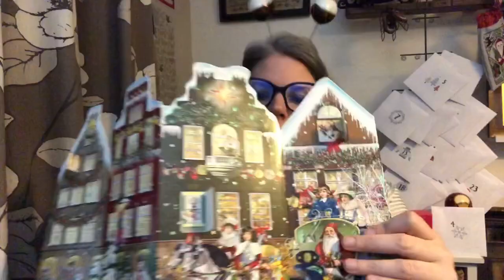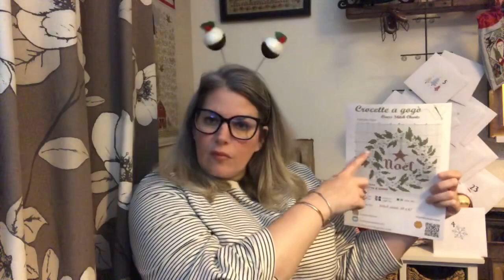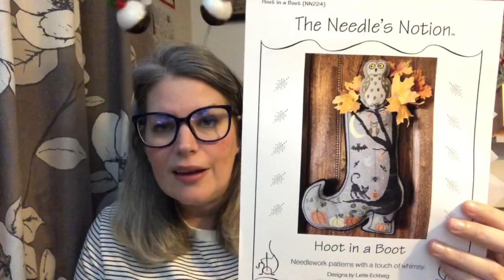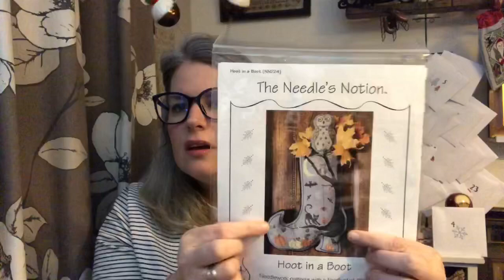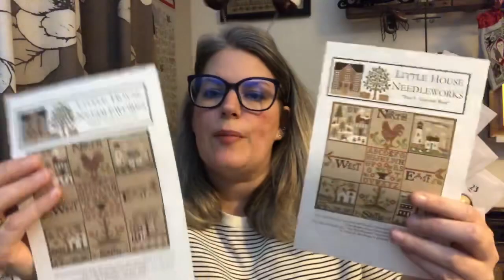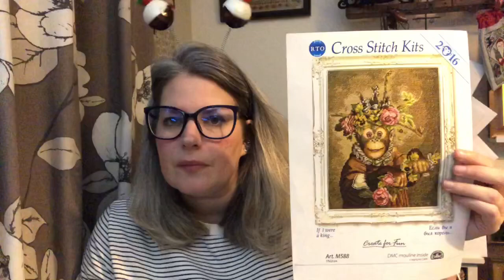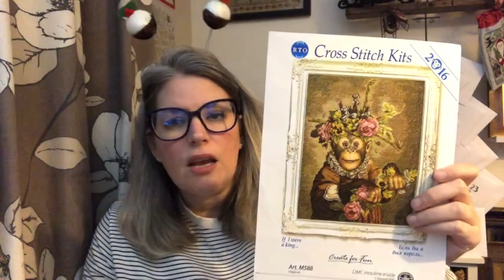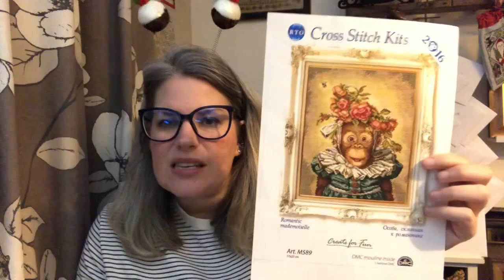FlossMas 2022 - 4th December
www. skelfframes.co.uk

Other Flosstubers doing Flossmas ( I will give a shout out to in forthcoming videos)